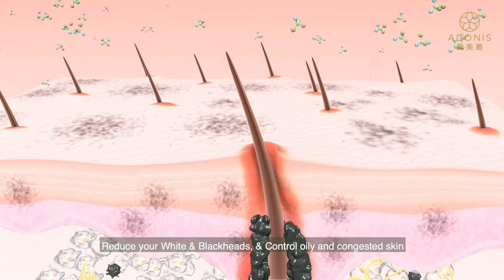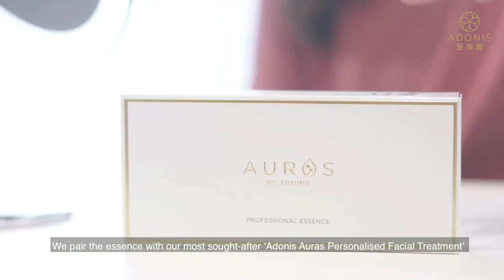Oxy Clear Set @ $78 With FREE Auras Facial (Worth $180)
Exclusively curated specially formulated Adonis Oxy Clear Essence Set provides effective results targeting your White & Blackheads which designed to perform well in Singapore’s climate.

Its’ unique formula is specially designed to Regulate Sebum Production which:
1. Helps reduce your White & Blackheads
2. Penetrates the pores and dissolves hardened sebum oils.
3. Controls oily and congested skin.

Comes with FREE Auras Facial worth $180 that helps:
 1. Achieve soft, glowing, and firm skin.
 2. Regain plump, hydrated, and smoother skin.
 3. Look younger by rejuvenating your skin.
 4. Even the skin tone.

How the Promo works:
Step 1. Purchase our Adonis Oxy Clear Essence Set for just $78.
Step 2. Apply the essence regularly 3 days before your facial to help soften your White & Blackheads.

Terms & Conditions:
The facial is redeemable within one year of the purchase of the Adonis Oxy Clear Essence Set.
The purchase of the Adonis Oxy Clear Essence Set is limited to only one set per new customer only.